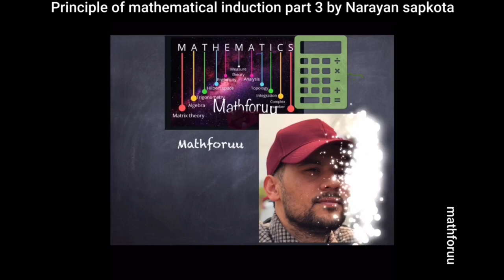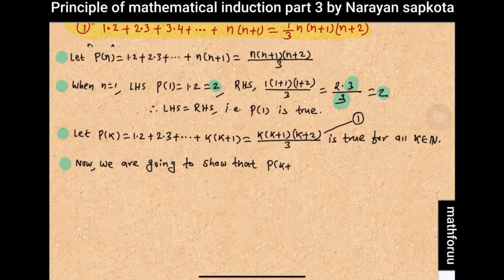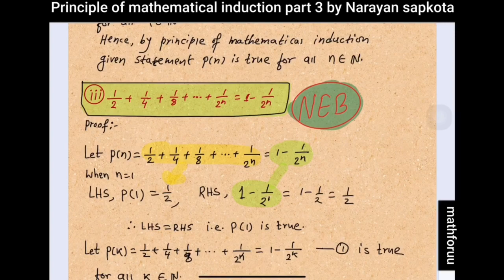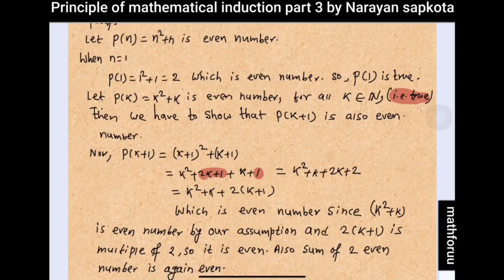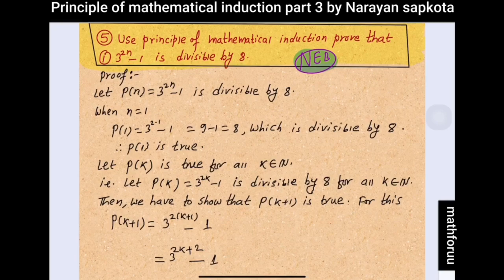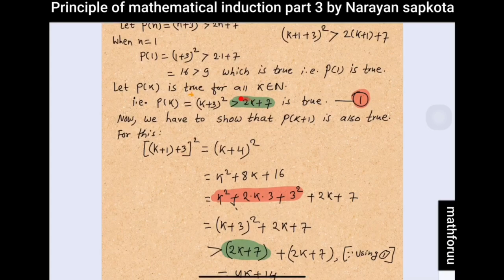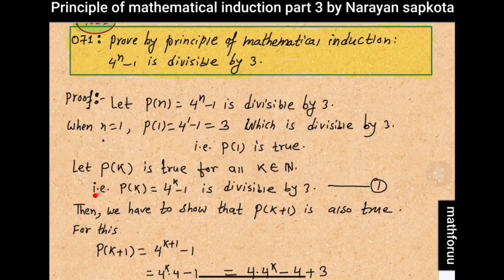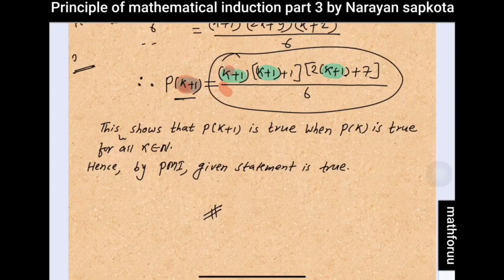Principle of mathematical induction part 3 book exercise and old is gold’s solution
Class 11 solution from old is gold + book exercise
Nepal
Neb Nepal
Part 3
Plz visit previous part 1 and part 2 video